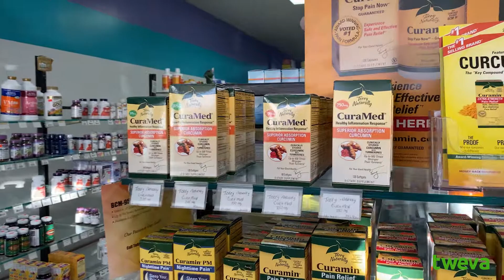Natures Garden Natural Health Foods Commercial tweva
Welcoming Nature’s Garden Health Foods in Orange City to the TWEVA NETWORK!

They are a nutritional health store and dedicated to providing a top-tier customer experience to all their guests.

They have a friendly and knowledgeable staff that is there to help you along your journey to good health. Whether you are new to homeopathic nutrition or have questions about certain products, they are here to help.

Go to Nature’s Garden Health Foods for all your nutritional needs. They have a wide variety of products with natural ingredients that are safe for you and the environment including vitamins, supplements, essential oils, women’s health products, beauty products, natural herbs and more.

If you would like to join the Tweva network and receive a complimentary commercial for your business or advertise in the screens around your city you can do so by giving us a call at or sending us an email to or by clicking this

Produced by Tweva